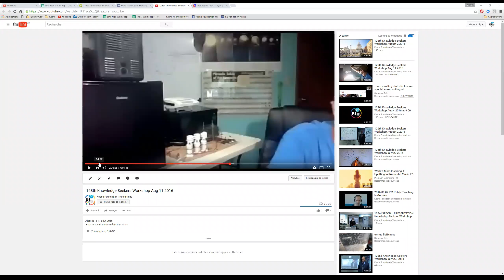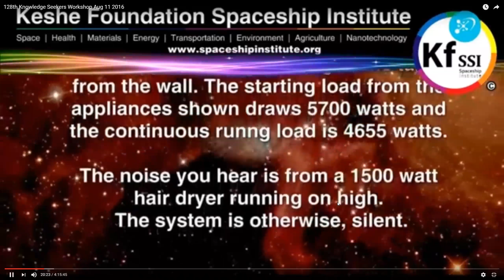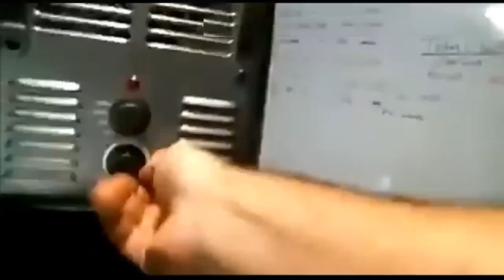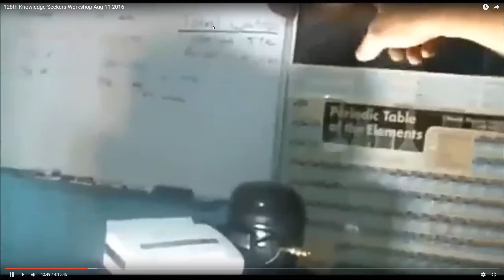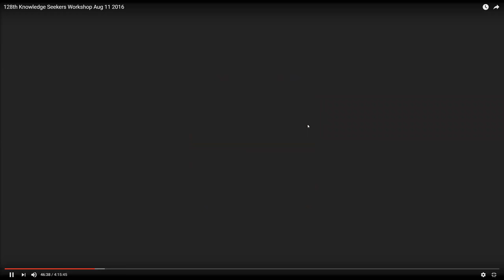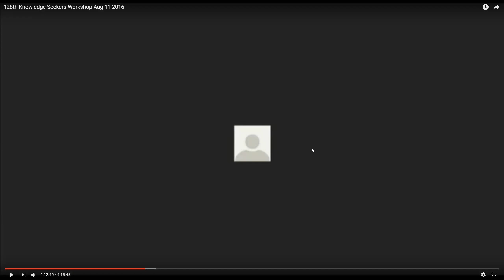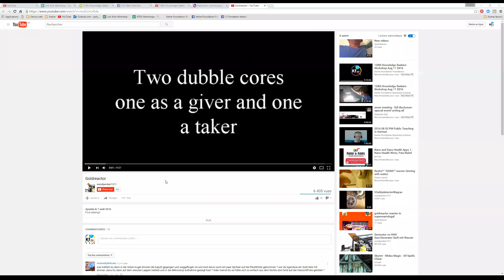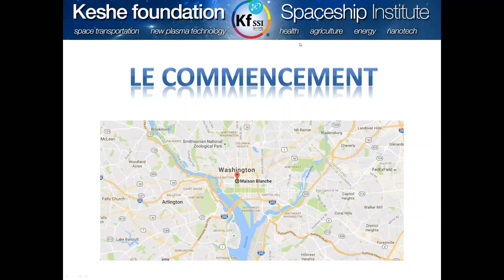2016 08 11 PM Public Teaching in French - Enseignements publics en français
Student Application Form in French (available soon)